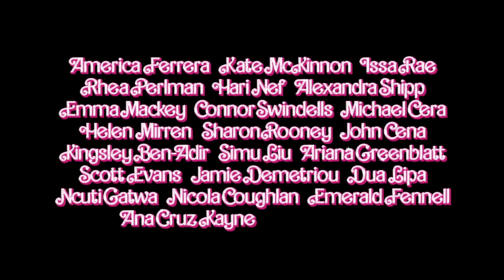BARBIE I Trailer 2 [HD]